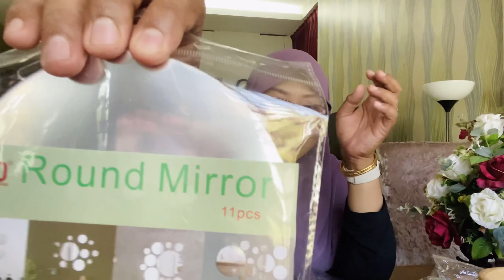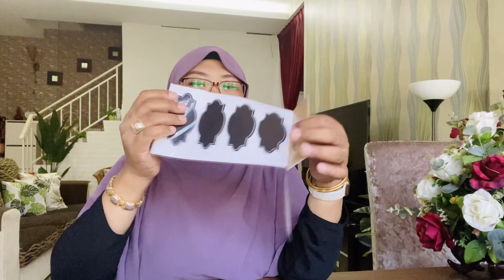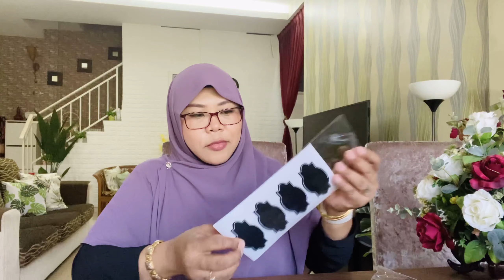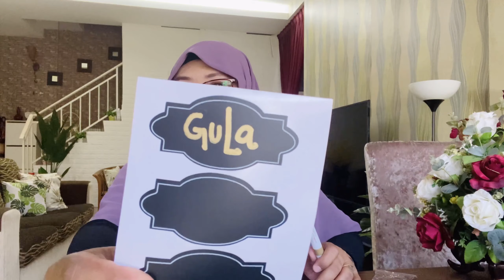NEW ITEMS at ECOshop. Must Buy..!!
Barang baru kat EcoShop...
Kena beli weh...!!
Cikgu Jumrah nak Deco hiasan dinding...
Tengok apa jadi...